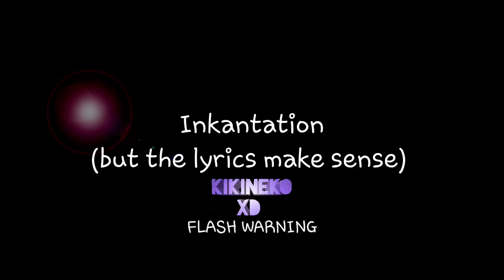Inkantation (but the lyrics make sense) | GLMV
This was the MOST requested! I love this song more than any other Splatoon song and I really tried my best here! I hope you enjoyed it.

I N S T A G R A M | @kikithecatxd